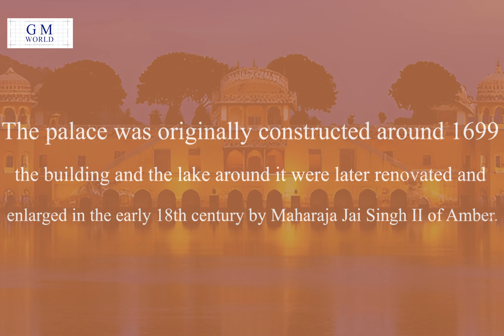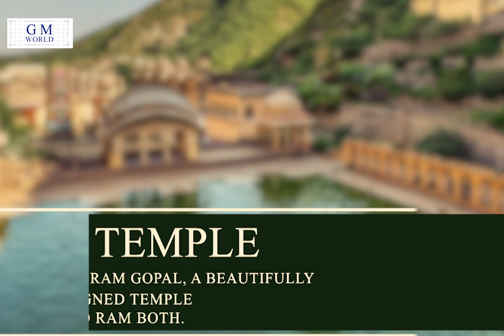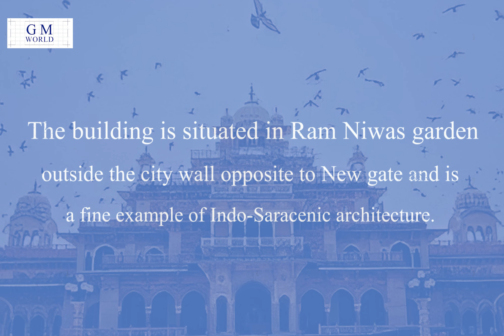10 places to visit in Jaipur